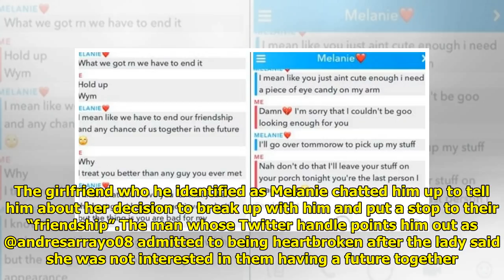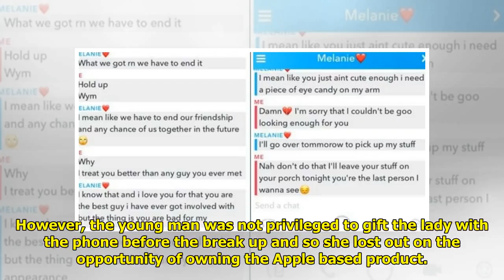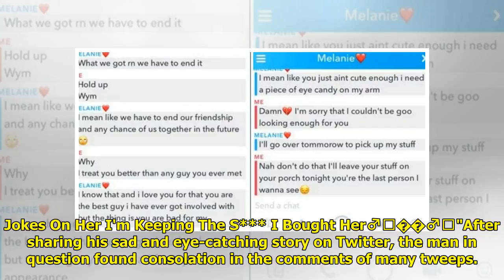Young man left heartbroken after his girlfriend broke up with him because he's ugly